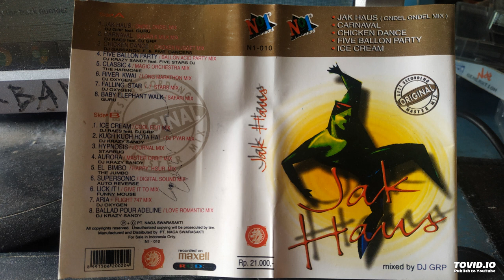Jak Haus - Side 2